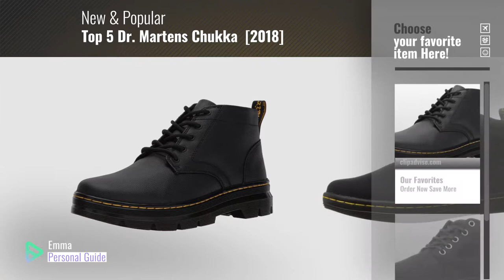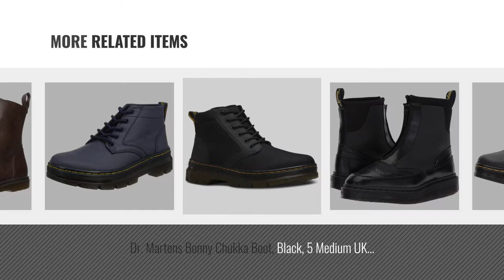Top 5 Dr. Martens Chukka [2018]: Dr. Martens Bonny Chukka Boot, Black, 10 Medium UK (US Men's 11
Black Friday / Cyber Monday Dr. Martens Bonny Chukka Boot, Black, 10 Medium UK (US Men's 11 US) by Dr. Martens

Black Friday / Cyber Monday Dr. Martens Women's Belmont Chukka Boot, Black, 7 UK/9 B US by Dr. Martens

Black Friday / Cyber Monday Dr. Martens Women's Monet Chukka Boot, Multi Canvas, 6 Medium UK (8 US) by Dr. Martens

Black Friday / Cyber Monday Dr. Martens Women's Jemison Chukka Boot, Black Concept+Polished Smooth, 3 Medium UK (5 US) by Dr. Martens

Black Friday / Cyber Monday Dr. Martens Women's Caite Chukka Boot, Black, 7 UK/9 M US by Dr. Martens

Black Friday / Cyber Monday Dr. Martens Bonny Chukka Boot, Black, 5 Medium UK (US Women's 7 US) by Dr. Martens

Black Friday / Cyber Monday Dr. Martens Bonny Chukka Boot, Indigo, 10 Medium UK (US Men's 11 US) by Dr. Martens